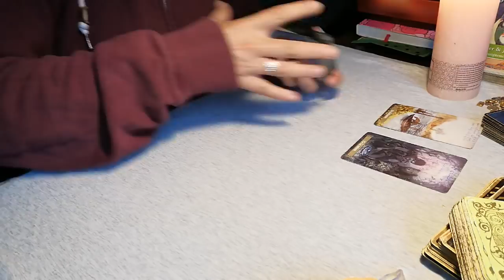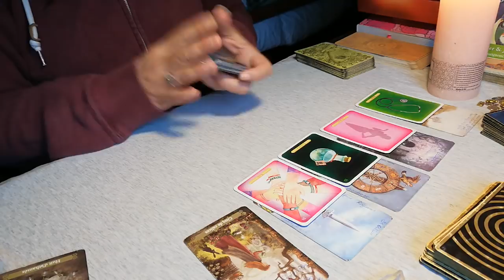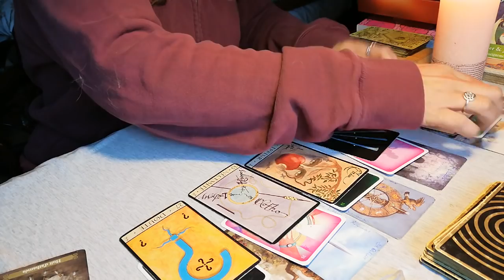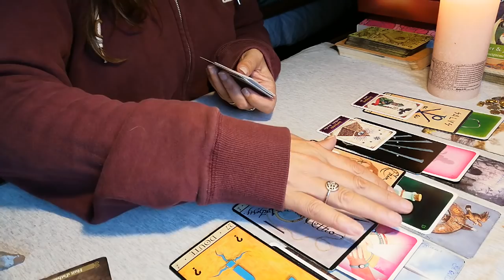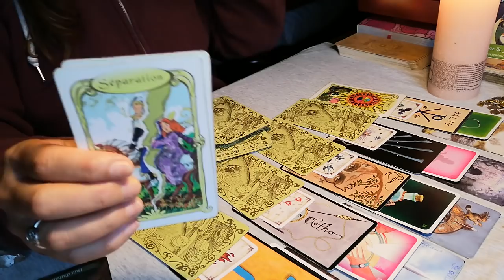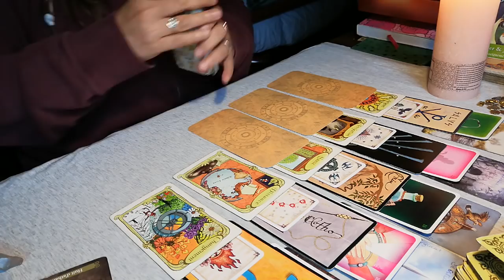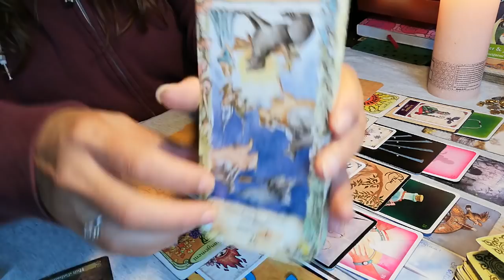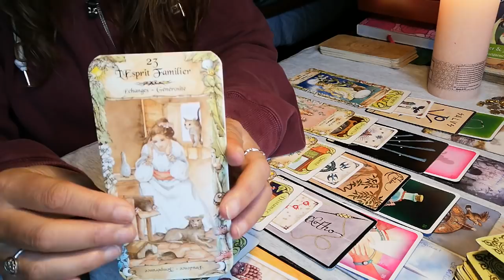🔮SEMAINE DU 10 AU 17 MAI 2021🔮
A découvrir...

GRATITUDE MERCI POUR VOTRE FIDÉLITÉ